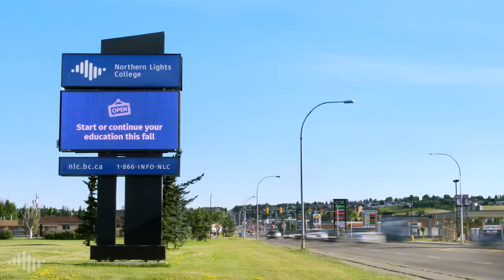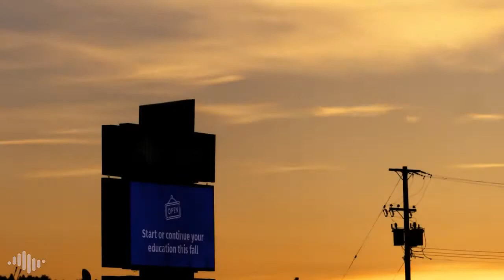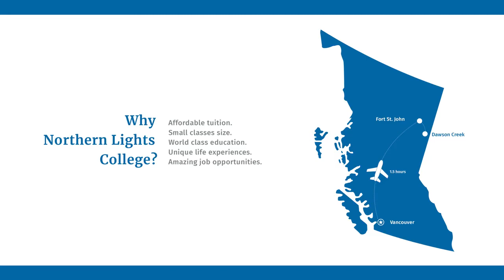TIECA Study Abroad Virtual Fair 2021 36th : Northern Lights College รัฐ British Columbia แคนาดา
เมือง Dawson Creek รัฐ British Columbia
ประเทศแคนาดา 🇨🇦
:: University / Diploma ::
▸ Language Courses
▸ Certificate / Diploma
▸ Postgraduate

พูดคุยกับสถาบันนี้ได้ทางออนไลน์
ในงาน TIECA Study Abroad Virtual Fair 2021 36th
งานนิทรรศการศึกษาต่อต่างประเทศออนไลน์ ครั้งที่ 36
จัดโดยสมาคมไทยแนะแนวการศึกษาต่อต่างประเทศ (TIECA)
📍 ตั้งแต่ 10:00 – 18:00 น.
📍 ผ่านระบบออนไลน์
📍 ลงทะเบียนร่วมงานล่วงหน้าฟรี คลิก

:: ทำความรู้จักกับสถาบัน ::
Northern Lights College is B.C.’s Energy College™, serving northern British Columbia in an area covering more than 324,000 square kilometres.
NLC opened in 1975. NLC has campus locations in Chetwynd, Dawson Creek, Fort Nelson, Fort St. John, and Tumbler Ridge, along with access centres in Atlin, Dease Lake and Hudson’s Hope.
NLC is a member of British Columbia Colleges (BC Colleges), a provincial group comprised of 11 colleges from throughout the Province of British Columbia. BC Colleges has a unique regional advantage and a long history of collaboration with industry, employers, communities and policy makers. This collaborative approach allows BC Colleges to graduate highly skilled workers who are equipped to support their families, build healthier communities and power the economy in all regions of British Columbia.
Programs at NLC are designed to provide you with the opportunity to obtain the necessary classroom education, and supplement that with appropriate practicum or hands-on opportunities to make the successful transition from student to employee.
You have a number of options, depending on your chosen career path. You can earn a certificate, diploma, or associate degree.
TIECA Study Abroad Virtual Fair 36th 🎓
งานมหกรรมการศึกษาต่อที่ยิ่งใหญ่ที่สุด มีสถาบันการศึกษาชั้นนำเข้าร่วมงานกว่า 80 สถาบัน จากประเทศต่างๆ ทั่วโลก คือ ออสเตรเลีย แคนาดา จีน ไอร์แลนด์ ญี่ปุ่น นิวซีแลนด์ สิงคโปร์ ยุโรป สวิตเซอร์แลนด์ สหราชอาณาจักร และสหรัฐอเมริกา
ทุกระดับการศึกษา
▸ เรียนต่อระดับมัธยมศึกษา
▸ ระดับมหาวิทยาลัย
▸ หลักสูตร Certificate หรือ Diploma

ผู้ที่สนใจเข้าร่วมงานจะได้รับ
✱ ข้อมูลพื้นฐานเกี่ยวกับระบบการศึกษาทุกระดับในสถาบันและประเทศที่สนใจ
✱ มีโอกาสได้พูดคุยกับเจ้าหน้าที่จากสถาบันต่างๆ โดยตรง ผ่านการ Chat หรือ VDO Call
✱ มีผู้เชี่ยวชาญจากเอเจนซี่ที่เป็นสมาชิกของ TIECA คอยให้ข้อมูลเพิ่มเติม,ช่วยตอบคำถามเป็นภาษาไทยให้กับน้องๆ และผู้ปกครองที่สนใจ
กิจกรรมภายในงาน
✔️ มีสิทธิ์ลุ้นรับทุนเรียนภาษาอังกฤษ online ฟรี!! จากสถาบัน EC  UK
✔️ พบปะพูดคุยกับเจ้าหน้าที่จากสถาบันต่างๆ ในต่างประเทศกว่า 80 สถาบัน ผ่านระบบออนไลน์ ขอข้อมูลการศึกษาต่อ การเตรียมตัวและเอกสารในการสมัครเรียน และทุนการศึกษา
✔️ เรียนรู้และได้ประสบการณ์ในการใช้ virtual event platform ที่ทันสมัย